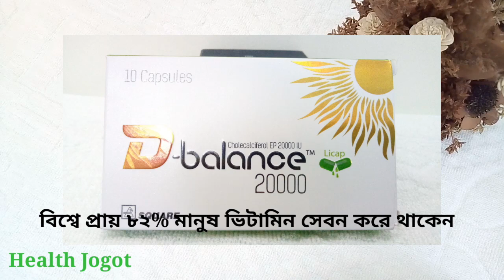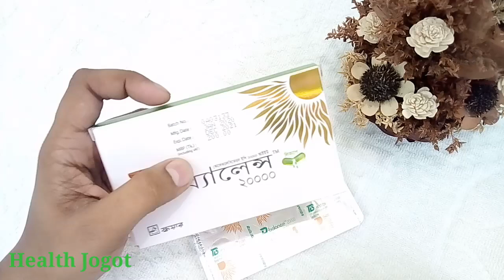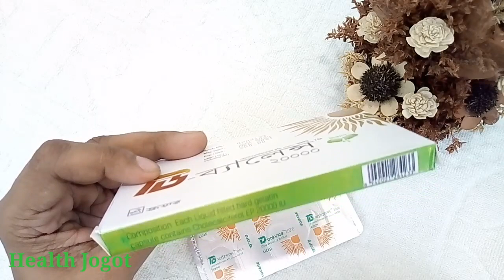হাড়ের বৃদ্ধি উন্নতি ও ঘনত্বে ক্যালসিয়াম ভিটামিন ডি ও কোলেক্যালসিফেরলের ব্যবহার। D-Balance। Square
হাড়ের বৃদ্ধি উন্নতি ও ঘনত্বে ক্যালসিয়াম ভিটামিন ডি ও কোলেক্যালসিফেরলের ব্যবহার। D-Balance। Square Pharmaceuticals Limited। হেলথ জগৎ

Topics Covered:
ভিটামিন ডি এর অভাব পূরনে কি ওষুধ,
কোলেক্যালসিফেরলের ওষুধ কি?,
ভিটামিন ডি এর অভাবে কি হয়?,
হাড় ভাঙ্গা রোগীর ক্যালসিয়াম ও ভিটামিন ডি,
ক্যালসিয়াম ও ভিটামিন ডি৩ এর উপকারিতা কি?,
শরীরে ক্যালসিয়াম ও ভিটামিননের ঘাটতি হলে,
ক্যালসিয়ামের সাথে ভিটামিন ডি৩ কেনো থাকে?,
Vitamin D3 Deficiency,
Use of Vitamin D3,
Cholecalciferol Drug/Medicine,
কোলেক্যালসিফেরলের ওষুধ কি?,
ডি-ব্যালেন্স এর কাজ কি
কোলেক্যালসিফেরল কি রোগ?
কোলেক্যালসিফেরল ভিটামিন ডি৩ এর সংশ্লেষিত আকার,
D Balance Licap/Capsule 20000 IU?,
হাড়ের স্বাভাবিক বৃদ্ধিতে কি ওষুধ,
হাড়ের উন্নতিতে কি ওষুধ,
হাড়ের ঘনত্ব বজায় রাখতে কি ওষুধ,
মাত্রাতিরিক্ত ভিটামিনের অভাব পূরনে কি ওষুধ,
D-Balance Side Effect,
ডি-ব্যালেন্স কেন খেতে হয়,
ডি-ব্যালেন্স এর উপকারিতা কি,
ডি-ব্যালেন্স এর পার্শ্ব প্রতিক্রিয়া কি,
গর্ভবতীরা কি ডি-ব্যালেন্স খেতে পারবে?,

Content Source: Drug International, Acme Laboratories, Square Pharmaceuticals Ltd.